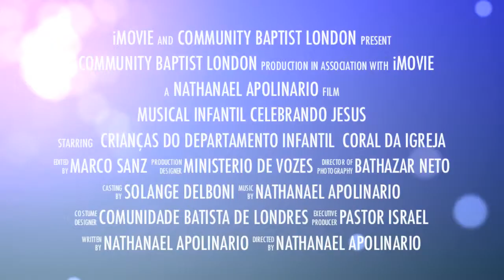Celebrando Jesus - musical Infantil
Musical infantil Celebrando Jesus comunidade Batista Londres